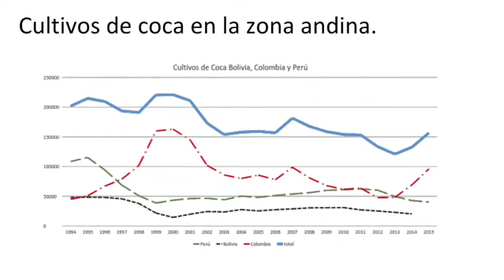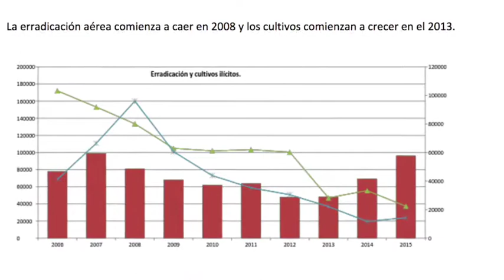Evolución de los cultivos ilícitos en Colombia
Hernando Zuleta director del Centro de Estudios sobre seguridad y drogas, nos cuenta sobre el consumo de cocaína frente al cultivo de coca en el país.